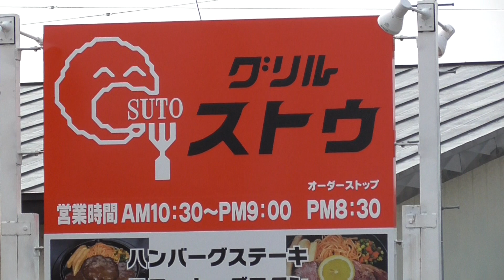グリルストウ【青森県・五所川原市】 2020.09.11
所在地：青森県五所川原市広田榊森47-3